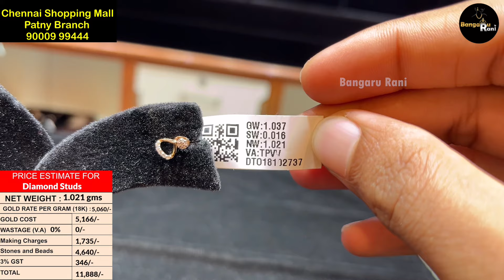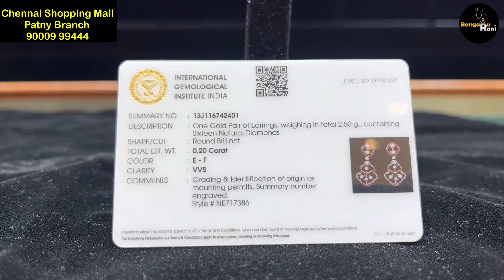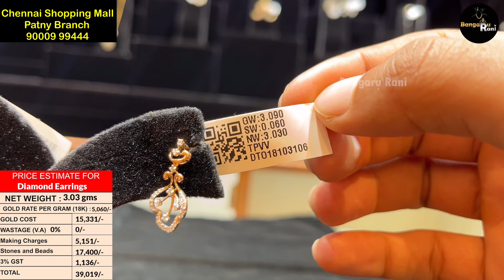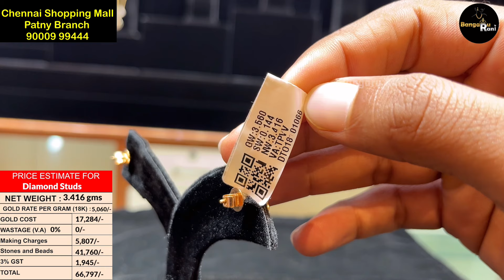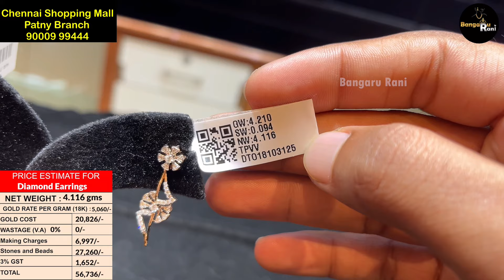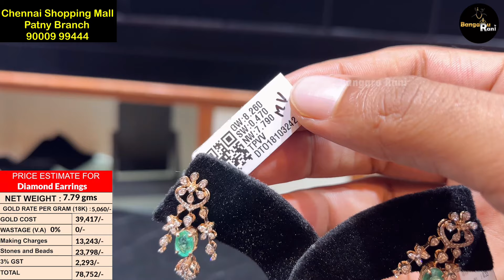Diamond Earrings Designs | Diamond Studs collection with weight and price